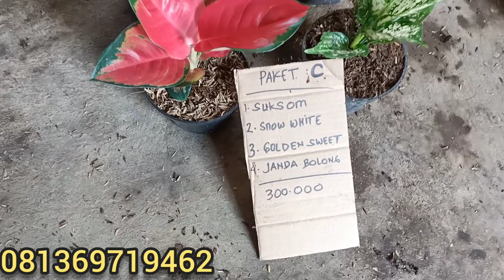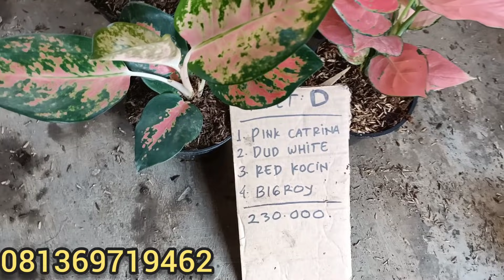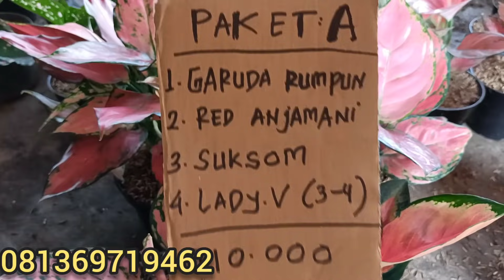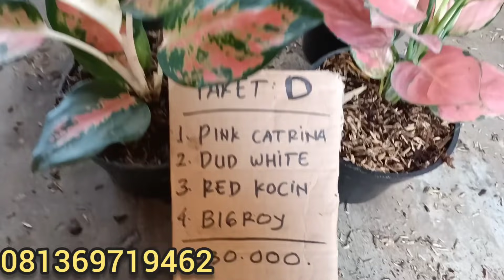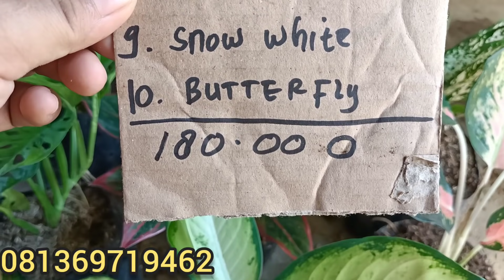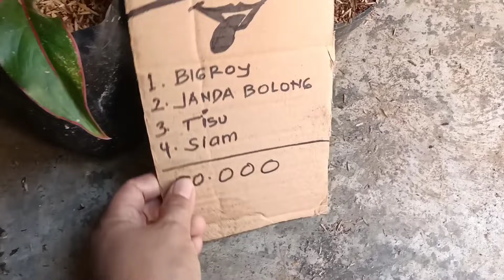PAKET AGLONEMA MERCON DAN PAKET AGLONEMA A-E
paket aglonema lokal murah,ada 5 paket kita review,paket A-E,,,dan ada paket spesial mercon murah cocok untuk pemula
silahkan pilih nomor paket dan kirim nama dan alamat lengkap ke no WA 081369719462,,,
ADMIN: Mba LIA